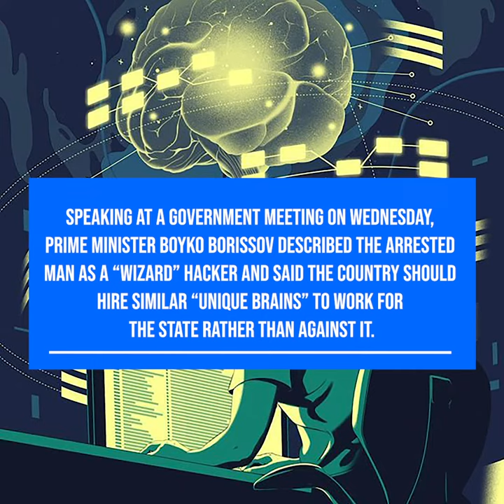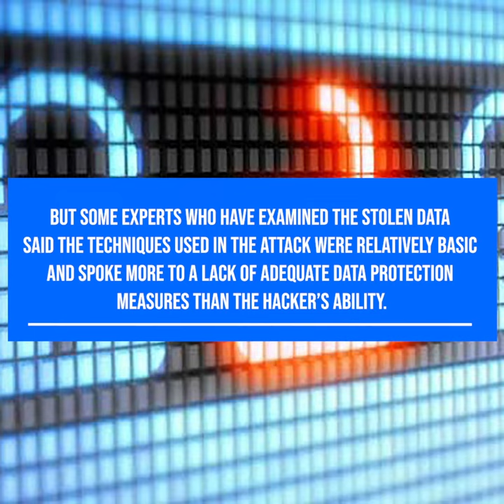5 Million Bulgarians Have Their Personal Data Stolen in Hack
Bulgaria has suffered what has been described as the biggest data leak in its history. The stolen data, which hackers emailed to local media on July 15, originates from the country’s tax reporting service – the National Revenue Agency (NRA).
James Azar
Host of CyberHub Engage

Micah Smith
Producer of CyberHub Engage
Sign up for our newsletter with the best of CyberHub Engage delivered to your inbox once a month

Follow CyberHub Engage to stay up to date with cybersecurity news, trends, and the latest in the cybersecurity industry from practitioners and veterans.